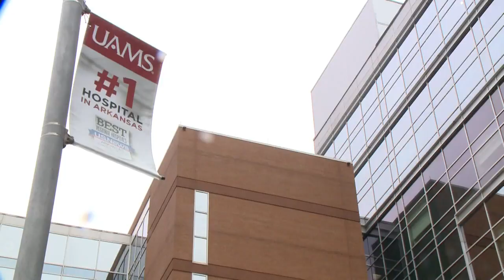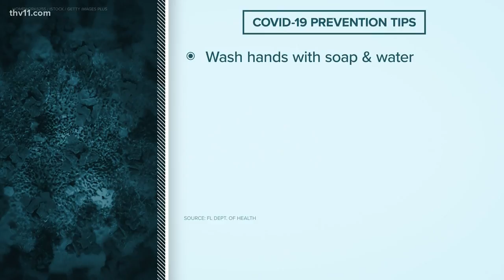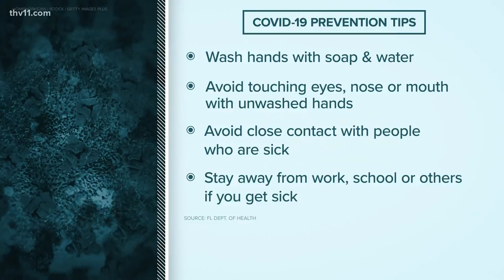COVID-19 and underlying health conditions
While the majority of people could experience only mild symptoms with COVID-19, it can have detrimental effects on others who deal with underlying diseases everyday.